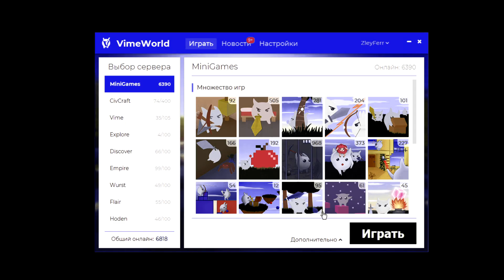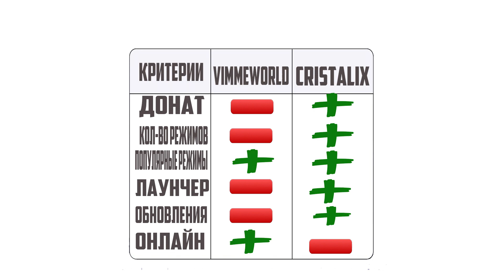CRISTALIX VS VIMEWORLD! КАКОЙ СЕРВЕР ЛУЧШЕ В 2021-2022 ГОДУ? КРИСТАЛИКС ИЛИ ВАЙМ ВОРЛД?